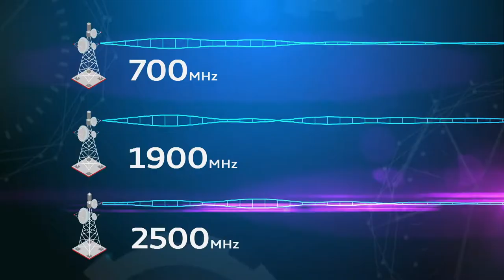¿Qué es la subasta del espectro radioeléctrico? C18 N1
El viceministro de conectividad y digitalización, Iván Mantilla, te cuenta en qué va este proceso y cómo los hogares colombianos se benefician de este proceso.